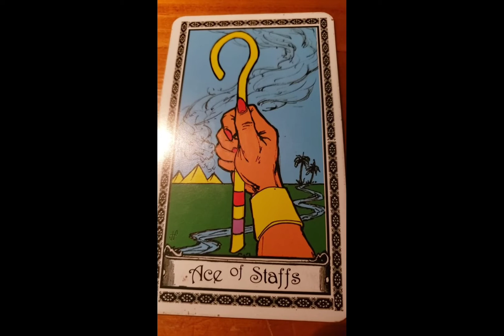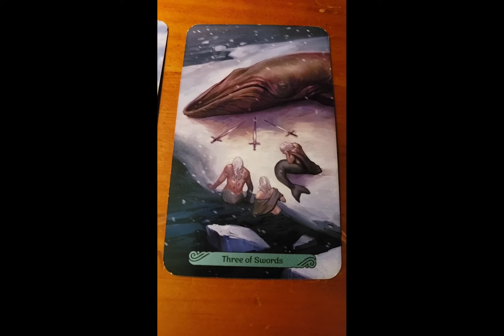DAILY Psychic Tarot Reading for Wednesday March 10, 2021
$JackieTomlin